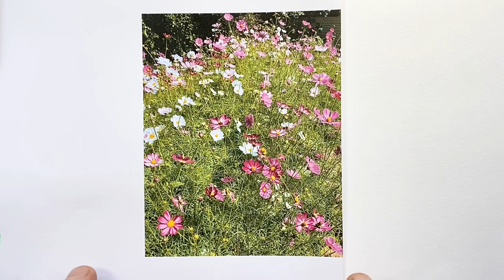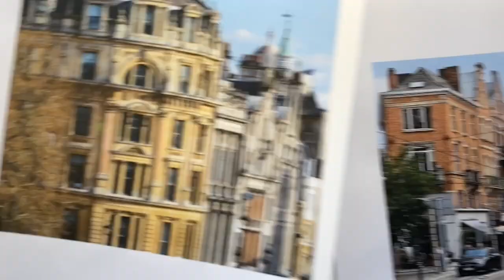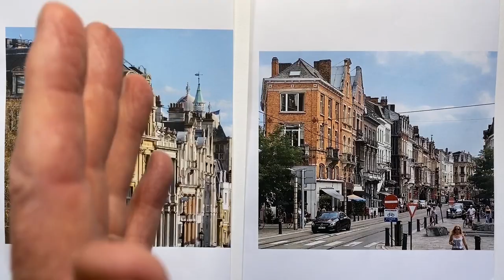How to Draw Overwhelming Detail - 5 Techniques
THE MOST IMPORTANT TECHNIQUE OF MY DRAWING STYLE. Don't be overwhelmed by drawing detail!  These 5 techniques are key to navigating a path through a tangle of detail in a subject to an amazing drawing at the other side!  Don't miss the end - the principles are seen demonstrated in two streetscape drawings.  This is possibly the most fundament principle of my drawing.